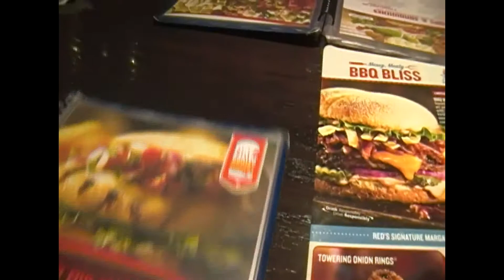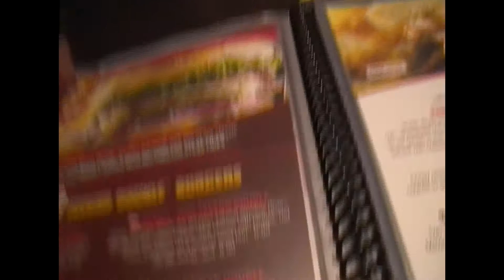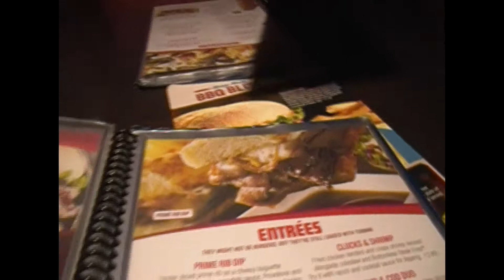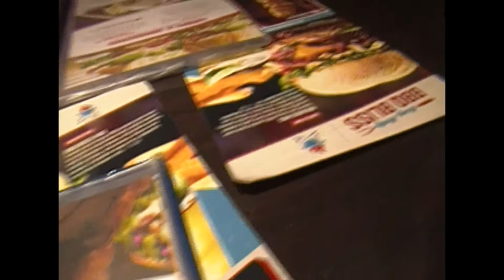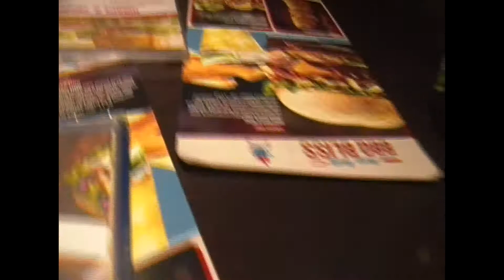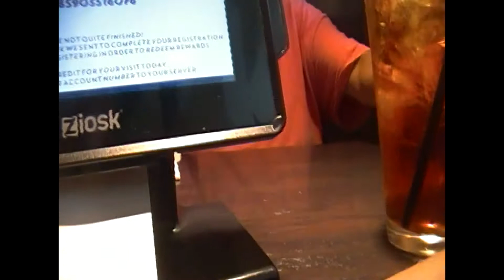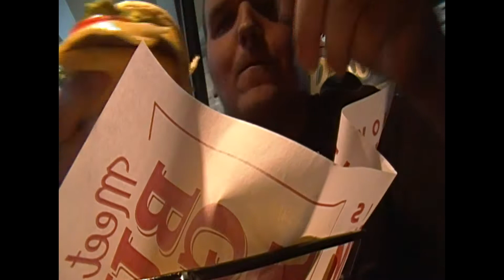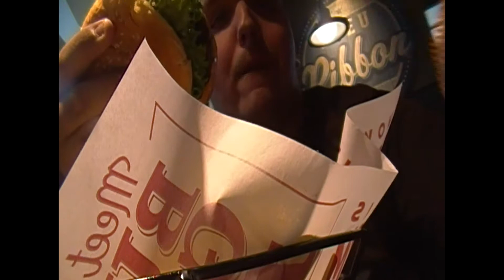Red Robin Review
Today i visit and review a restaurant for the first time and have some of the best steak fries ever